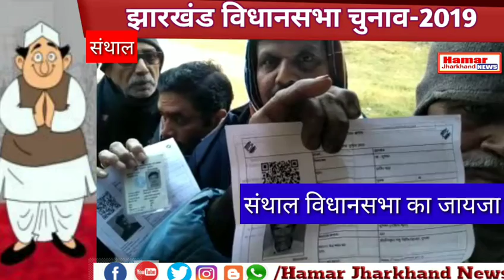पांचवें और अंतिम चरण का चुनाव सुचारू रूप से प्रारंभ ,मतदाता अपने घरों से निकल पहुंचे मतदान केंद्र।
HAMAR JHARKHAND NEWS#ELECTOON2019